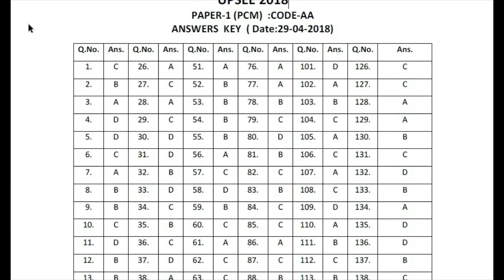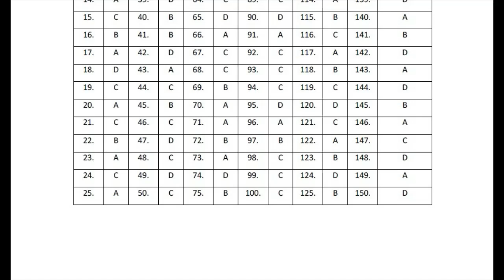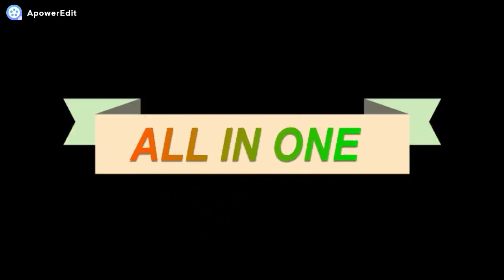UPSEE/UPTU EXAM ANSWER KEY 2018 PAPER 1 CODE AA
upsee uptu aktu AMSWER KEY